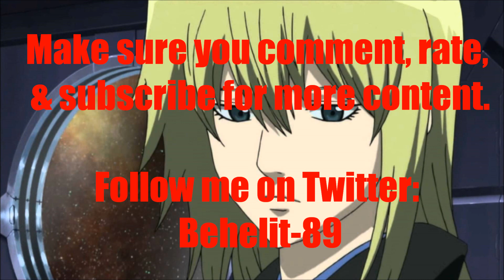Anime Voice Comparison- Kijima Matako (Gintama)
Who's your favorite Kijima Matako voice? Who do you want to hear next?